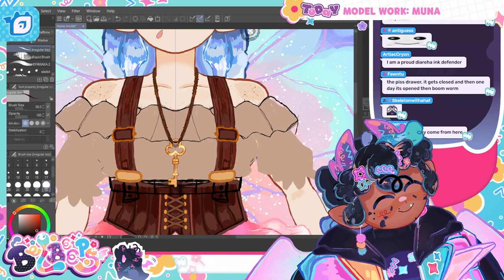Where Do Wyrm Babies Come From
from the 🪱-does the weary traveler want some wyrms | !adv stream on january 27th, 2023